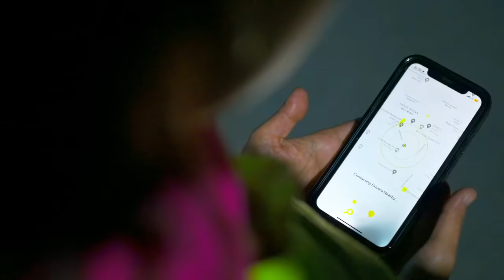Love at First Ride: A Story of Unexpected Love | EP-01 | Short film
Love at First Ride: A Story of Unexpected Romance
Love at First Ride is a romantic love story which starts with fight and end with love ❤️
Artist Satyam Tiwari,  Purva Trivedi
Crew:
Written and Directed by : Ram Mani Triapthi
Associate Director: Indrajeet Singh
Cinematography: Zaid Khan
Editing : Vijay Ratan ( Pixelbeat Studio)
Line Producer: Saurabh Tiwari
Asst Dir. : Rishabh Upadhyay, Kamal Singh

Another Love story on channel Storygram.
Short Film 'Pencil'.